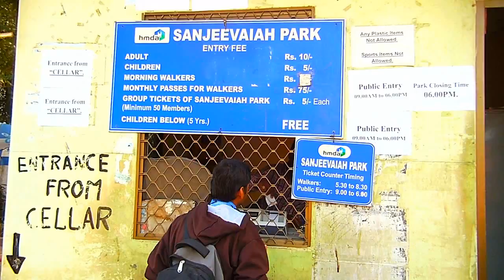Beautiful Rose Garden In India At Sanjeevaiah Park Hyderabad